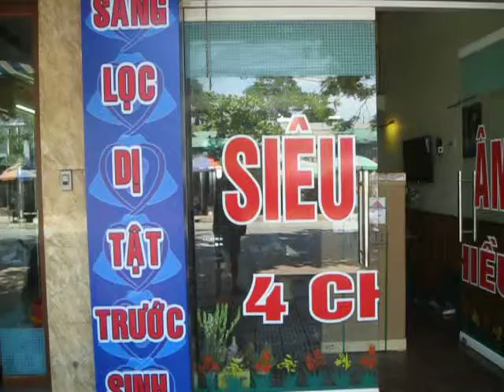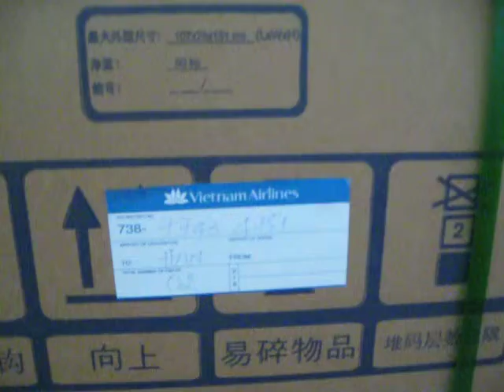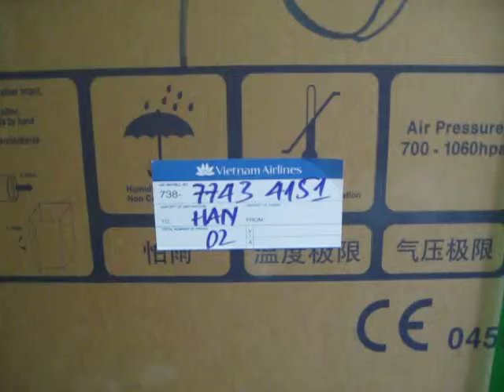video lay may sieu am